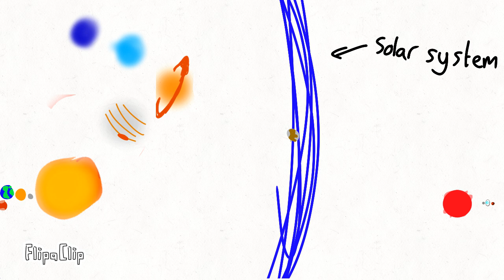proxima centauri d